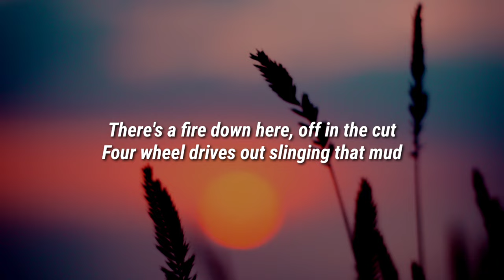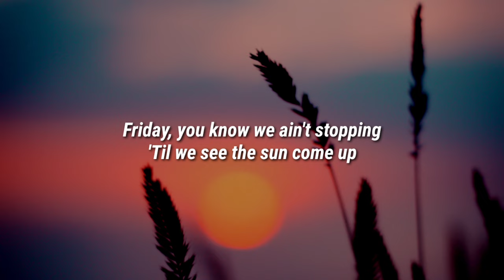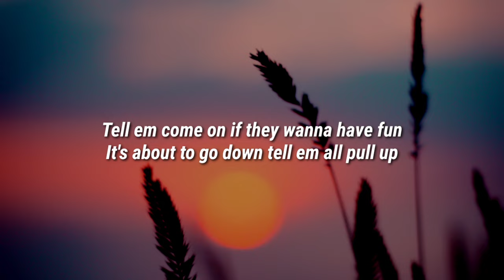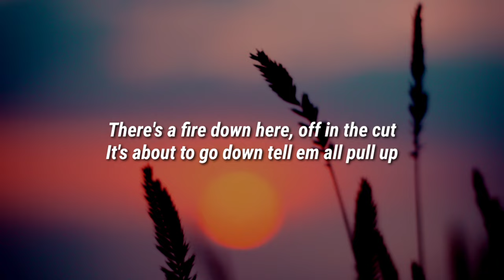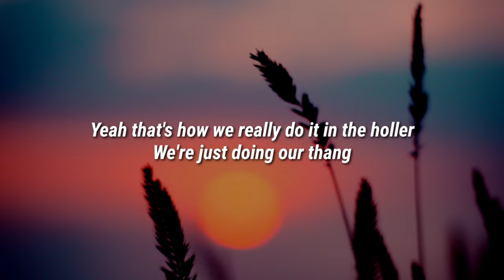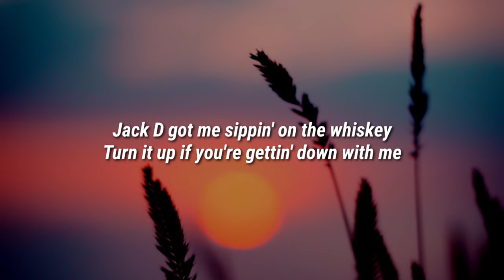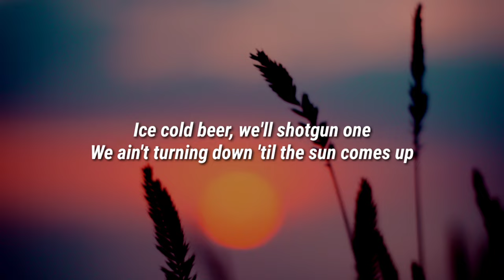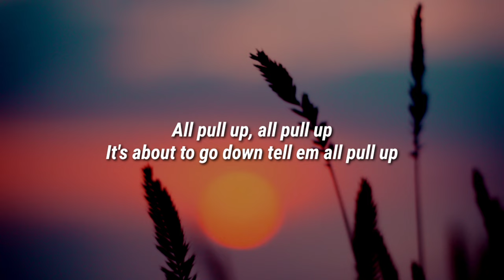Chase Matthew - Pull Up (Lyrics)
Lyrics

There's a fire down here, off in the cut
Four wheel drives out slinging that mud
Ice cold beer, we'll shotgun one
We ain't turning down til the sun comes up
We just wanna party
Tell em come on if they wanna have fun
It's about to go down tell em all pull up

The paycheck just hit on deposit
I got a little sunshine in my pocket
And we got everybody meeting up at sonic
Cruising in the bed of them trucks
Got the subs in the jeep steady rockin'
A country girl really looking like a goddess
Friday, you know we ain't stopping
'Til we see the sun come up

All pull up, all pull up

Got the boat straight coming out the water
Southern belles keep it shaking like a bobber
Yeah that's how we really do it in the holler
We're just doing our thang
Jack D got me sippin' on the whiskey
Turn it up if you're gettin' down with me
Ain't nobody out here from the city
We ain't ever gonna change

DaBaby Rockstar Lyrics ft Roddy Ricch, Megan Thee Stallion Savage Lyrics ft Beyonce, The Weeknd Blinding Lights Lyrics, SAINt JHN ROSES Lyrics, Justin Bieber Intentions Lyrics ft Quavo, Doja Cat Say So Lyrics ft Nicki Minaj, Lil Baby The Bigger Picture Lyrics, Jack Harlow Whats Poppin Lyrics ft DaBaby Tory Lanez & Lil Wayne, Lil Mosey Blueberry Faygo Lyrics, Post Malone Circles Lyrics, Harry styles Adore You Lyrics, DopeLyrics, SuperbLyrics, LYRICS LOVERS, BangersOnly, Unique Vibes, Lyrics de músicas, Leader Of Lyrics, NewMelody, Taz Network, Unique Sound, Gold Coast Music, Divinity, Country Music New.